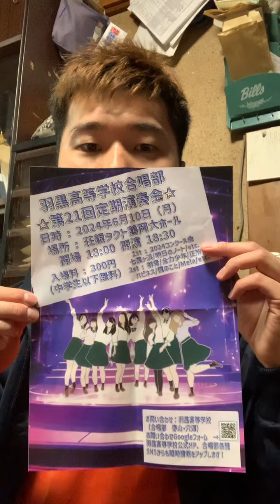キングたくのYJ#25759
キングたくのオールナイトニッポン#611。羽黒高校合唱部第21回定期演奏会今年は行く予定。